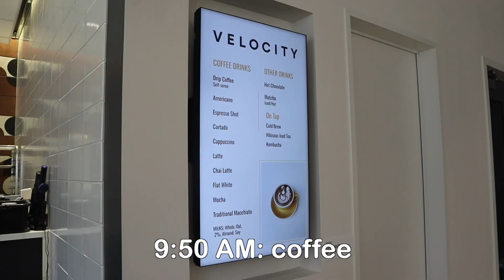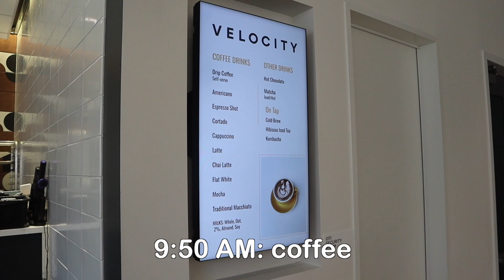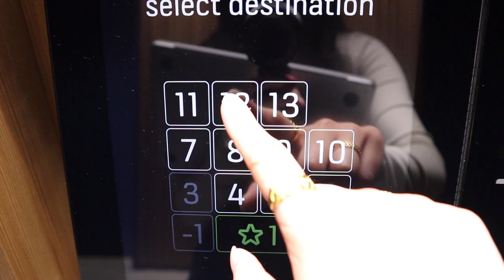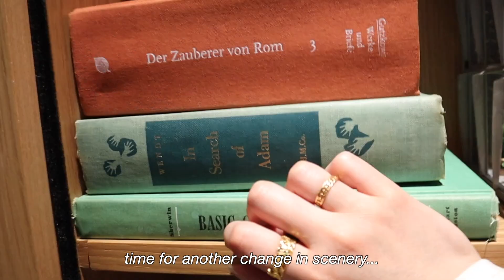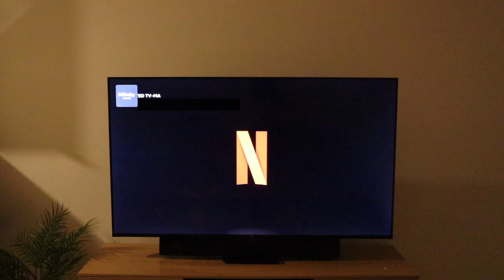Day in the Life of a Data Scientist in San Francisco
Join me on a day in my life as a data scientist in SF! It's been a while since I last posted, but I'm back on youtube and can't wait to see you around more often :)

TIMESTAMPS:
0:00 intro
0:12 morning routine
0:28 commute to work
0:39 work hours
3:19 post-work shenanigans